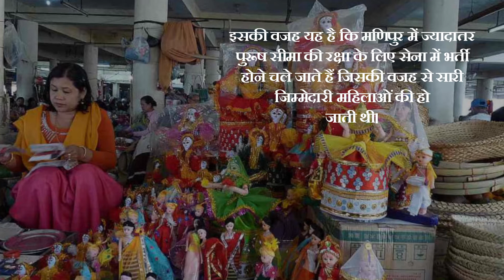मणिपुर की राजधानी की ये मशहूर बाज़ार जहाँ दुकानदार और खरीददार है सिर्फ महिलाएं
णिपुर की राजधानी इम्फाल में मदर मार्केट से फेमस है। यह बाजार 500 सालों से ऐसा ही चला आ रहा है।